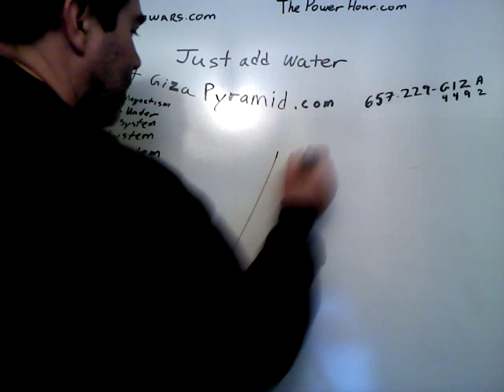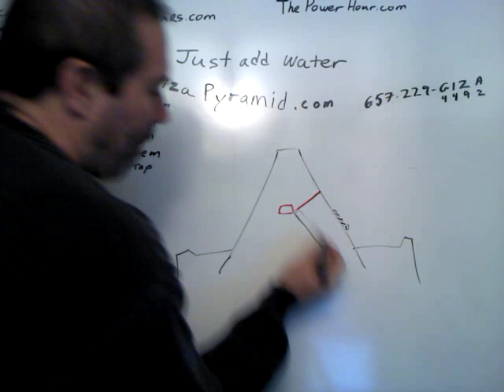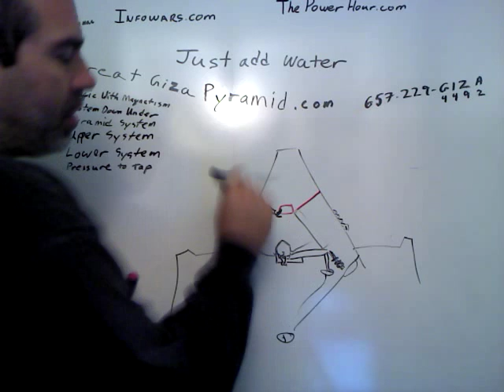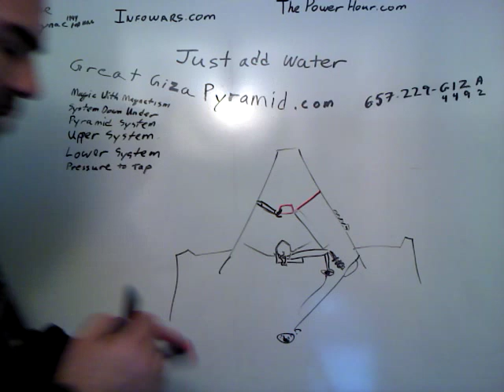How did the pyramid work? Great Giza Pyramid (com)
The designers of the pyramid used many natural features of the elements to make the pyramid run. I hope you can follow along, I will be glad to answer any questions.

contact at Great Giza Pyramid dot com

657.229.GIZA(4492) voice/sms/text

Hyperlinks to the images used can be found on the website, or if this is an old video by request.